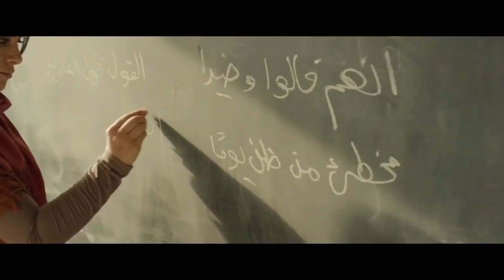حربي وأولاده عايزين يعرفوا إزاي طايع رجع من الصحراء حي خليك مع الدلال لحد باب المقابر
، تدور احداث المسلسل حول الشاب الصعيدي (طايع) خريج كلية الطب، وله رأيه الخاص في قضية الثأر، لكن تقع له عدد من المشاكل، ومنها تورطه في تهريب الآثار، وخاصة أن أعز أصدقائه ضابط شرطة. للإشتراك في القناة
ﺇﺧﺮاﺝ: عمرو سلامة
ﺗﺄﻟﻴﻒ: خالد دياب - شيرين دياب
طاقم العمل: عمرو يوسف - صبا مبارك - سهير المرشدي - سلوى محمد علي - هند عبدالحليم -محمود البزاوي
إنتاج: Magnum Productions
مسلسل طايع الحلقة الأولى
مسلسل طايع الحلقة 1
عمرو يوسف
مسلسل طايع بطولة عمرو يوسف
إنتاج: Magnum Productions هشام تحسين ورامى إمام

ﺇﺧﺮاﺝ: عمرو سلامة
ﺗﺄﻟﻴﻒ: خالد دياب - شيرين دياب إمام

عمرو يوسف مسلسل طايع بطولة عمرو يوسف رمضان 2018
تدور احداث المسلسل حول الشاب الصعيدي (طايع) خريج كلية الطب، وله رأيه الخاص في قضية بلده الصعيد. للإشتراك في القناة

ﺇﺧﺮاﺝ: عمرو سلامة
طاقم العمل: عمرو يوسف - صبا مبارك - سهير المرشدي - سلوى محمد علي
إنتاج: Magnum Productions
مسلسل طايع
مسلسل عمرو يوسف
😱 تخيل نفسك قاعد تحت الأرض يومين مفيش نفس ولا أكل ولا شرب حاجه مرعبة بجد
مسلسل طايع عمرو يوسف مسلسل طايع بطولة عمرو يوسف رمضان 2018

ﺇﺧﺮاﺝ: عمرو سلامة
إنتاج: Magnum Productions
مسلسل طايع
مسلسل عمرو يوسف

ﺇﺧﺮاﺝ: عمرو سلامة
إنتاج: Magnum Productions
مسلسل طايع
مسلسل عمرو يوسف

مسلسل طايع عمرو يوسف